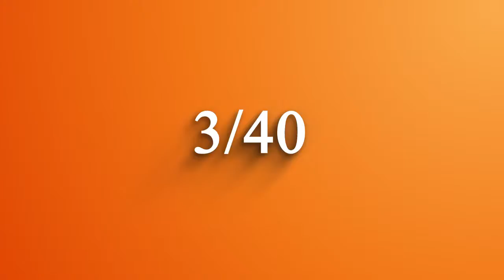The Clique Story